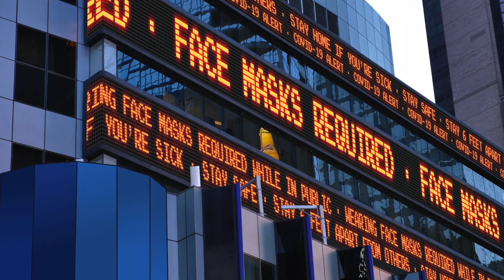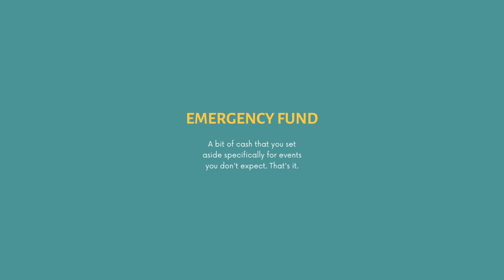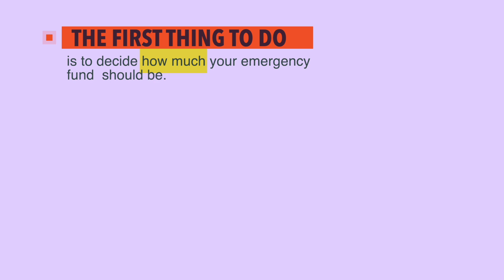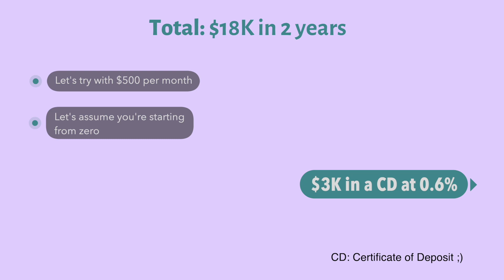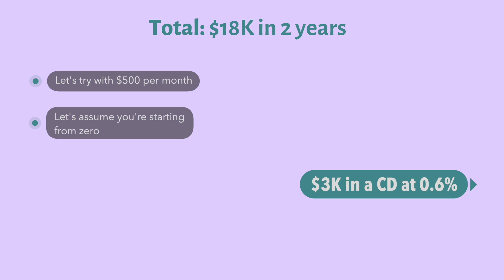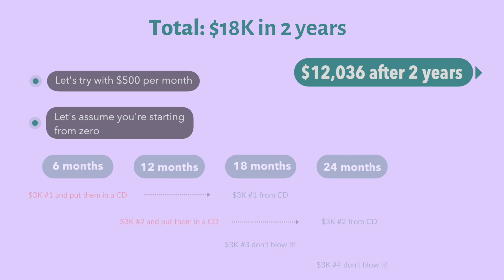Why You Need an Emergency Fund NOW, and how to do it!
👨‍💼💸 You're making 100K, but you're broke?! 😱 Don't be like my friend!

Check out how to build an emergency fund that will save you from financial crises 🚨💰.

So grab a cup of coffee ☕️, sit back, and get ready to learn! 🤓